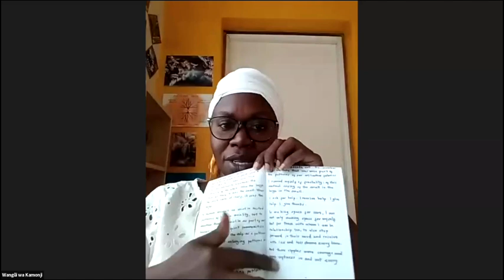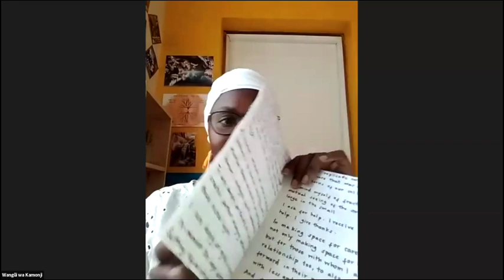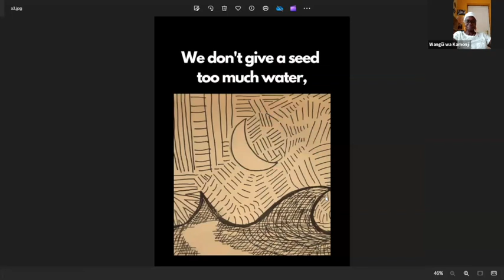braiding a basket: a Zine meditation on regenerative beyond capitalist care w/ Wangũi wa Kamonji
This Zine project reflecting on care is a collaboration between 2 women located in East Afrika and in India braiding 3 strands: personal essays, illustrations and short practice invitations. We began to ruminate on what principles shape ecofeminist beyond-capitalist regenerative care during COP25 in a workshop at the Cumbre de los Pueblos, Madrid (2019). Here we opened a discussion about how activists and their communities can engage in new world building from a resourced resilient place.

The Zine goes beyond a narrow discourse of self-care as only about feeling good in a one-sided, individualistic and/or consumptive manner, an aspect of the wellness industrial complex, whose aim is to enable us to adjust to, but not do away with, the oppressive conditions of the current world. In contrast to this, we imagine and articulate care practices as integral to building new worlds, which value all our human experiences and the environment, and which are communal and reciprocal.

Want to help fund this Zine and bring it to life? Get in touch with Wangũi to see how you can support.

About Wangui:
Wangũi wa Kamonji is a regeneration practitioner researching and translating indigenous Afrikan knowledges into experiential processes, art and honey to provide rooted embodied tools for us to decolonise and reindigenise. Informed by research using academic and indigenous methods; storytelling in written and oral forms; traditional Afrikan dance and movement practice; ancestral connection, processwork, and nervous system relation work, Wangũi tends the organism fromtheroots, an unlearning ecoversity supporting individuals' and communities' transitions from coloniality to the pluriverse through transformational training, coaching and practice accompaniment.